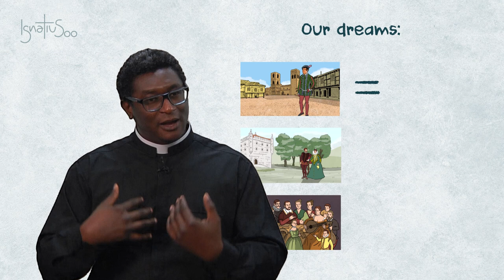1. Big Dreams - MAGIS Misguided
With this video by Benedict Mayaki from Nigeria we open this series by Voces Esejota and Jesuits Global to commemorate the 500th anniversary of the conversion of Saint Ignatius of Loyola: the Ignatian Year. Each month we will offer you a short story that will bring us closer to the life of this great man of the 16th century and show us that his life is not just a story of the past, but is relevant also today, for all those who want to follow in the footsteps of Jesus Christ and learn from the experience of God that changed the life of St. Ignatius and that has transformed and continues to transform those who live the Ignatian spirituality.